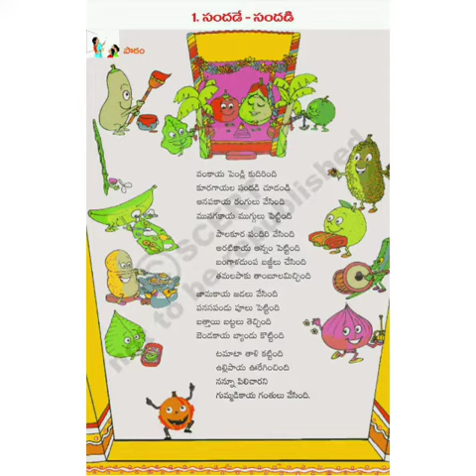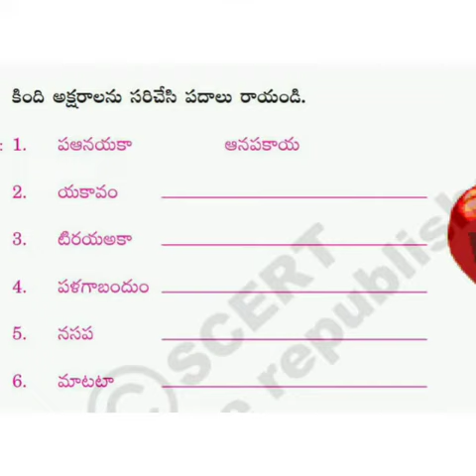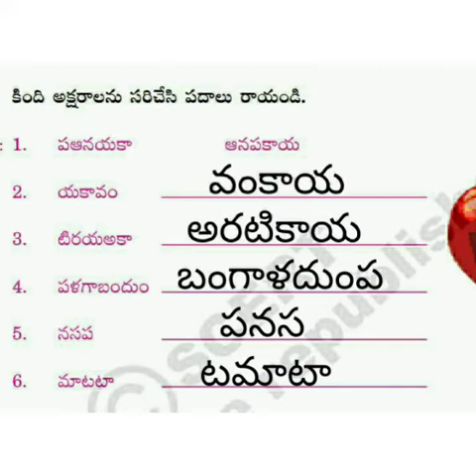CLASS 2 TELUGU LESSON 1 PART 2 BY B. PADMAVATHI MAM